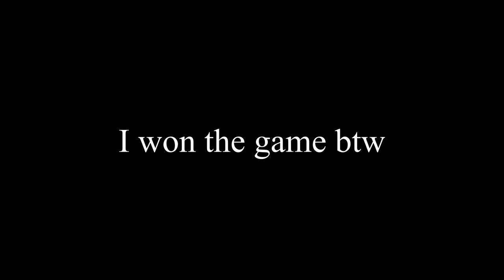Call of Duty Warzone Season 5 Memes